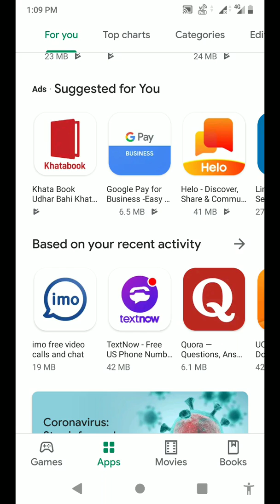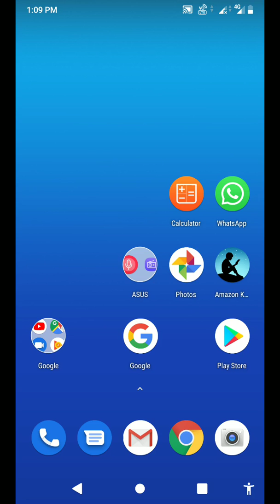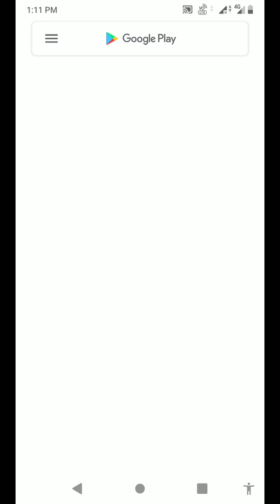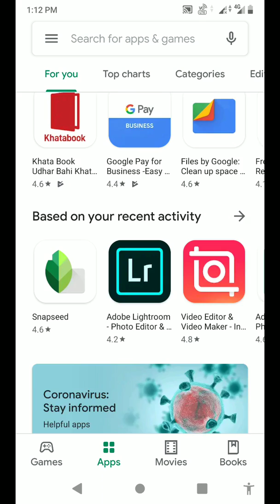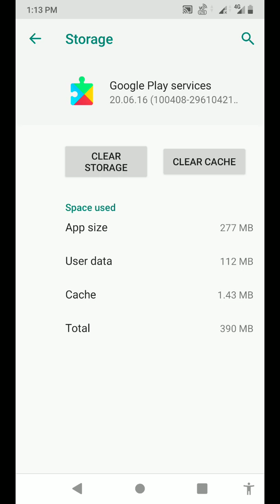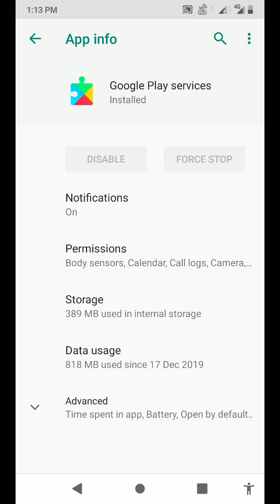Google Play Store download for waiting, download Pending problem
Google Play Store download problem part 2

in this video how to solve Google Play Store apps not download problem and solutions
first go to settings and application click Google Play Store app and then clear cache and clear data in play store app now problem fully solved and switch off your mobile for 5 minutes and then use your mobile